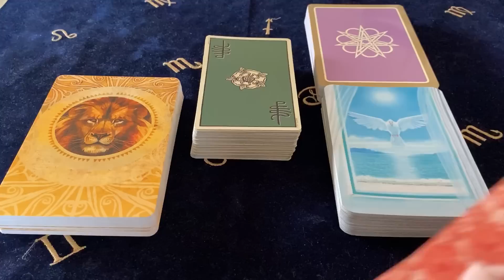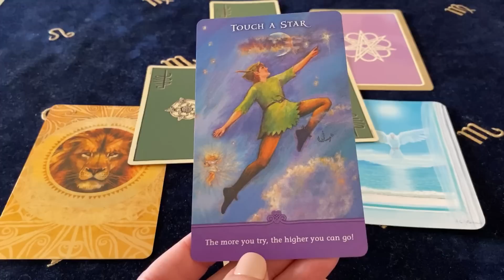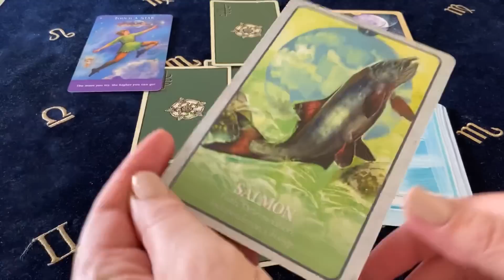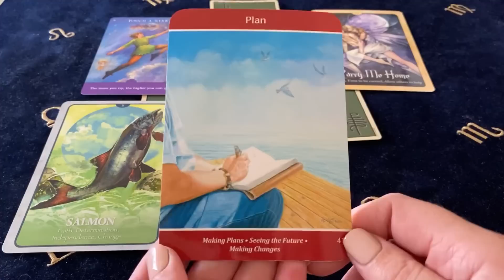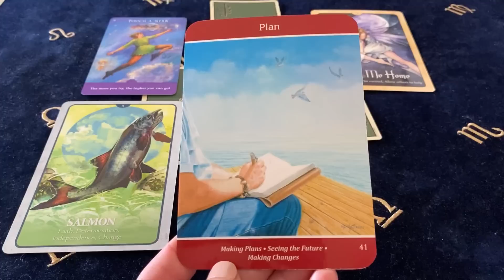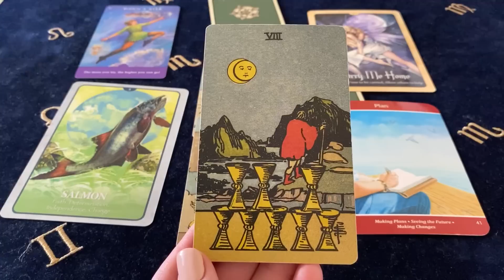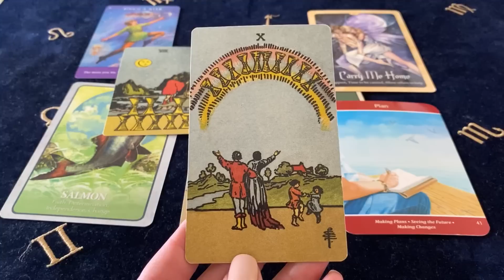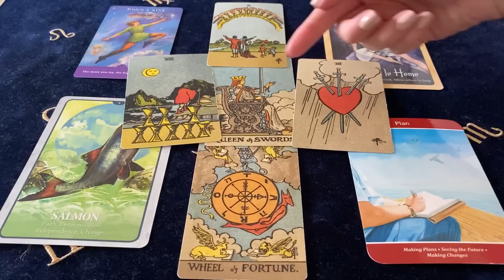PISCES THEIR PLAN UNRAVELS IN A BIG WAY! Oct 12 - 18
Decks Used ~
Joyful Inspirations - Frances Munro
Wild wisdom Of The Faery Oracle - Lucy Cavendish
Secret Language Of Animals Oracle - Chip Richards
Intuitive Soul Oracle Cards - Lisa Williams
Smith Waite Borderless Tarot